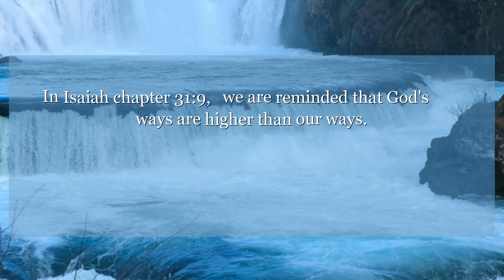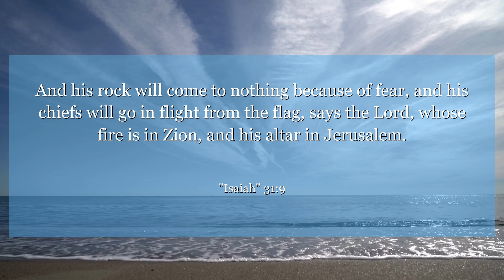Isaiah 31:9 And his rock will come to nothing because of fear, and his chiefs will go in flight from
In Isaiah chapter 31:9, we are reminded that God's ways are higher than our ways. Trust in Him and He will protect and deliver us from all our enemies. This verse teaches us to have faith and rely on God's strength in times of trouble.